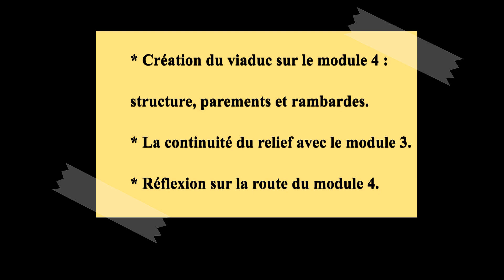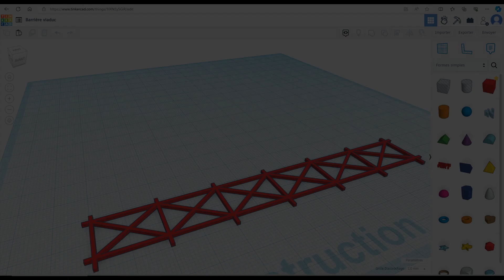Construction du réseau Ep. 44 (novembre 2023)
Reprise des travaux sur le module 4, avec notamment la construction intégrale du viaduc ferroviaire et du relief attenant.